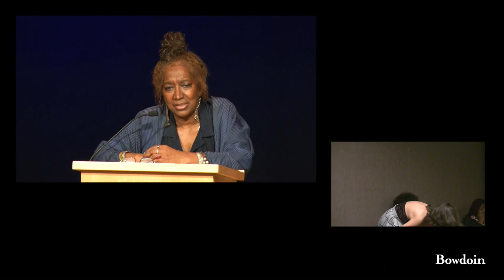Clenora Hudson-Weems: "Africana Womanism"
Professor Clenora Hudson-Weems, who spoke at Bowdoin on Sept. 28, 2015, is the leading scholar in Africana womanism, a term that she coined and conceptualized in the late 1980s to proffer a paradigm within which to consider more accurately and critically the experience of African women and women of African descent in relation to race, women, socio-economic, political and cultural matters.

Hudson-Weems is a professor of English at the University of Missouri and is a theorist, writer and movie producer and the proponent of Africana Womanism that has brought many to critically reconsider feminism, black feminism, African feminism, and womanism. She has authored several important books concerning her Africana womanist theory including, among others, Africana Womanism & Race & Gender in the Presidential Candidacy of Barack Obama (2008 & 2009); Africana Womanist Literary Theory (2004), Africana Womanism: Reclaiming Ourselves (1993); and Emmett Till: The Sacrificial Lamb of the Civil Rights Movement (1994 & 2006).

By her definition, Africana womanism is neither an outgrowth of nor an addendum to feminism; it is not black feminism, African feminism, or Walker's womanism that some Africana women have come to embrace. Africana womanism is an ideology created and designed for all women of African descent. It is grounded in African culture and, therefore, it necessarily focuses on the unique experiences, struggles, needs, and desires of Africana women. It critically addresses the dynamics of the conflict between the mainstream feminist, the black feminist, the African feminist, and the Africana womanist.

With her groundbreaking and striking concept, Hudson-Weems has expanded the scope and terms used to consider questions on women and especially black women in the world. She has contributed to filling in a void, bringing the Africana womanist voice to the social, political, cultural, academic and intellectual fore and stirring critical dialogues in the gender and women's studies field.